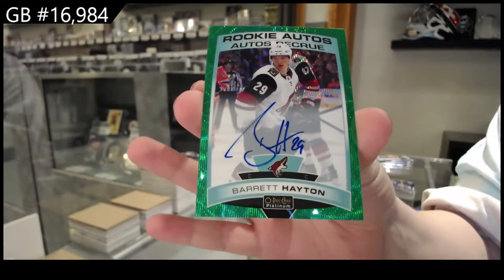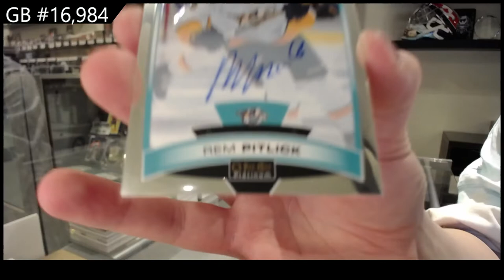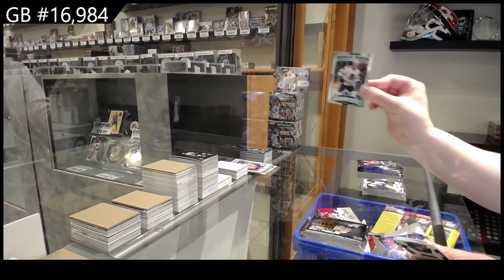19-20 UD OPC Platinum & 20-21 UD OPC Platinum Hockey Box Break - C&C GB #16,984